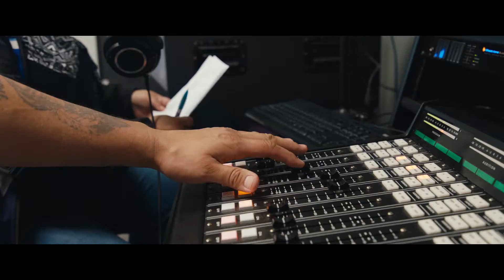2018 Bush Prize Winner Short | Native American Community Board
Native American Community Board protects the health and human rights of Indigenous people on and near the Yankton Sioux Reservation.